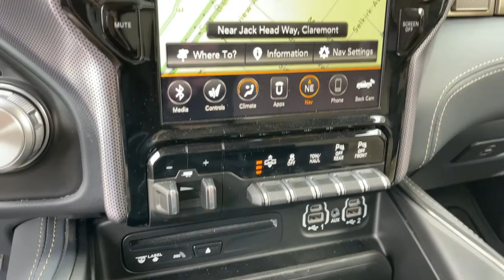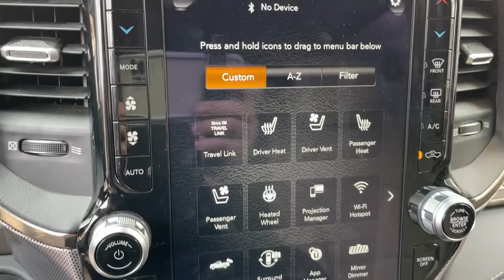2019 Ram 1500 Claremont, Pomona, Upland, Fontana, Rancho Cucamonga, CA 3012503P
Diamond Black Crystal Pearlcoat Used 2019 Ram 1500 available in Claremont, California at John Elway's Claremont Chrysler Dodge Jeep Ram. Servicing the Pomona, Upland, Fontana, Rancho Cucamonga, CA area.

Claremont CDJR
620 Auto Center Dr.

2019 Ram 1500 Limited Certified. Clean CARFAX. CARFAX One-Owner. At John Elway's Claremont Chrysler Jeep Dodge Ram we focus on what's really important - your experience. Our One Price, Simple, No Games philosophy takes the hassle and frustration out of buying a vehicle. We monitor the market for what each vehicle is actually selling for after all the hours of back and forth negotiation. Then we post one price - our BEST price -on every vehicle upfront, saving you time and frustration. John Elway wants to be ''YOUR'' Chrysler Jeep Dodge Ram dealer.